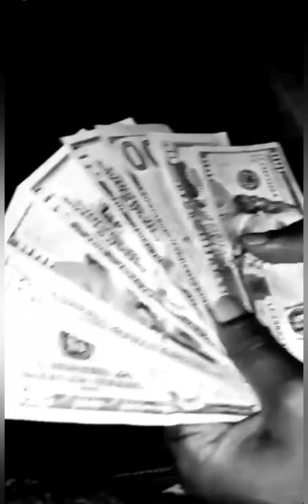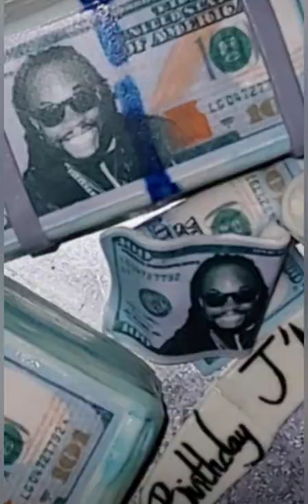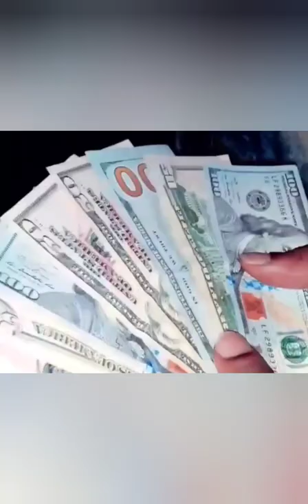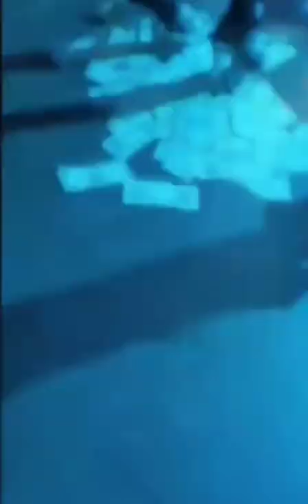When I Get It Ginya Ft. Truu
The Truu Team has another banger! Definitely a summer time vibe strip club anthem! Hype this joint up